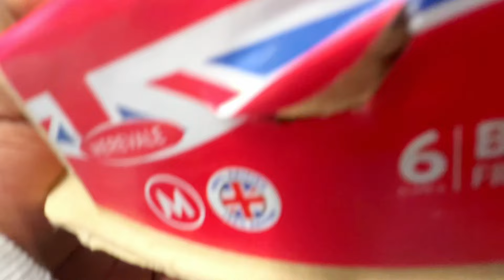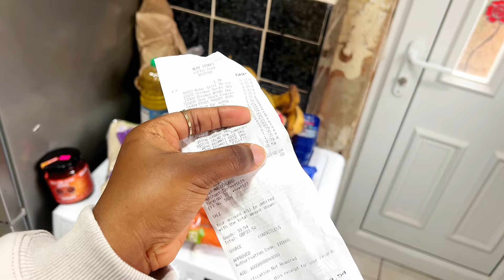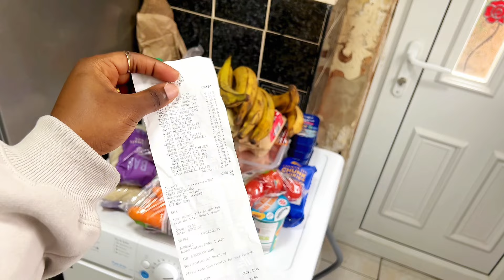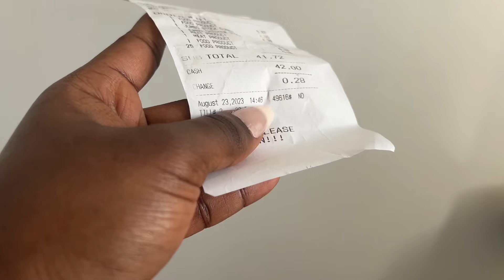How Much I spend on Groceries as a Ghanaian living in the UK, Cost Breakdown, what I got with £50?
Grocery Shopping, How Much I spend on Groceries as a Ghanaian living in the UK, African Shop in the UK, Nottingham Living

Time Stamps
0:00  -   Intro scenes
0:46  - recap of how i moved to the uk
1:25 - outfit check white fox ambassador purr
1:40 - grocery shopping prep
2:25 -first shop
3:02 african shop
4:00 - third shop
10:15 - last grocery run and payment
11:15 - all of this for this amount??
12:24 - getting on a ride  home
13:54 - unpacking groceries
14:20 - closeup look of all i got
15:43 -putting groceries away
16:29 - ghanaians and eggs
16:59 we love parfaits over here
17:17 dont play with the expiry date
17:39 we spent all this for this?
18:23 pulling up the receipts
19:34 african shops are expensive??
20:39 in a nutshell

✰OTHER VIDEOS YOU MIGHT LIKE✰:

Relocation from Ghana to UK Playlist Series

Level up your Video Content,

✰ FAQ'S ✰
how old are you? - i'm 25!
where do you live? - Nottingham, UK
what do u use to film + edit? -  Sony ZV-1F + Capcut

LucidDream. - i can't tell you my love
[Free Lofi HipHop Type Beat] LucidDream.